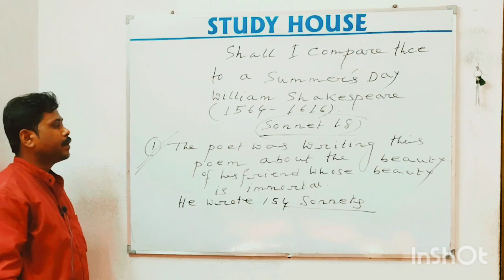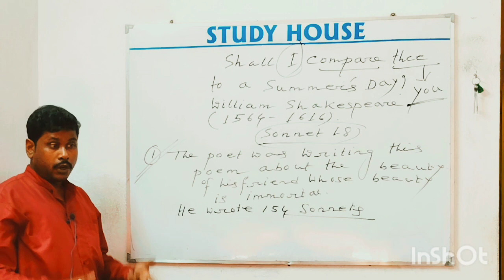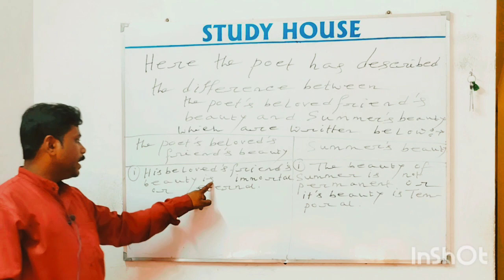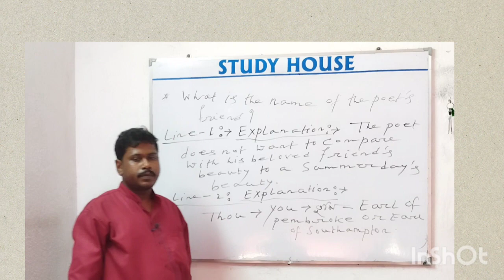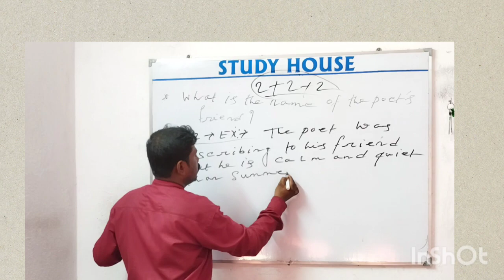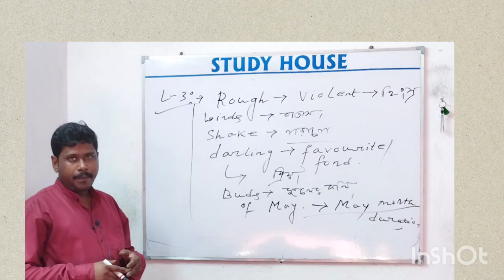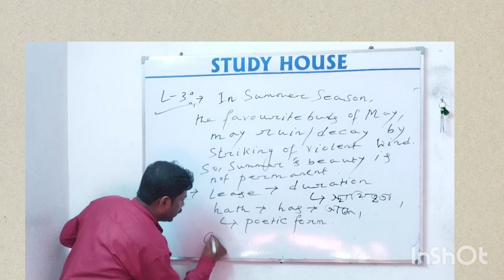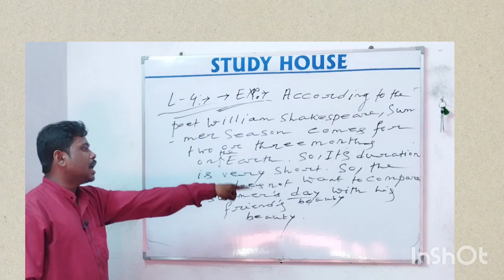SHALL I COMPARE THEE TO A SUMMER’S DAY? I WILLIAM SHAKESPEARE I PART-I LEARNING ENGLISH PILLAR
: SHALL I COMPARE THEE TO A SUMMER’S DAY? I WILLIAM SHAKESPEARE I  EXPLANATION I LINE BY LINE I BANGLA  I LIVE CLASS I LEARNING ENGLISH PILLAR I PART-I
Welcome My Learning English Pillar
learningenglishpillar shall i compare thee to a summer’s day?william shakespeare
‘Shall I Compare Thee to a Summer’s Day?' by William Shakespeare  focuses  a love poem, though the object of its affection is not as straightforward as it may first seem. The speaker initially tries to find a proper metaphor to describe his beloved (continuously believed to be a young man)—suggesting that he might be compared to a summer’s day, the sun, or “the darling buds of May.” Yet as the speaker searches for a metaphor that will adequately reflect his beloved’s beauty, he realizes that none will work because all points out inevitable decay and death.

Shall I Compare Thee to a Summer’s Day?  Line by line analysis and summary
This is an educational video (Literature Idea). Here we have described to share a part of the knowledge about English Literature  and with my Higher Secondary English Subject Students. In this video, we have declared perfect  information based on  William Shakespeare’s love poem ‘Shall I compare Thee to a Summer’s Day’. The descriptive information are English Literature and general English Subject of all categories  Students based.